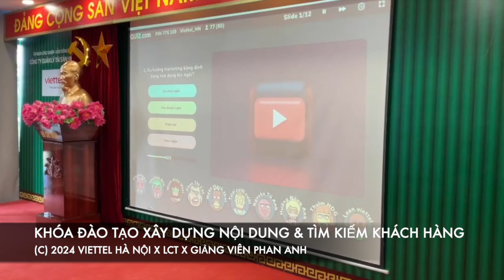Khóa đào tạo Xây dựng nội dung và tìm kiếm khách hàng (4) - Viettel Hà Nội - LCT x Phan Anh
Khóa đào tạo Xây dựng nội dung và tìm kiếm khách hàng (4) - Viettel Hà Nội - Công ty LCT x Giảng viên Nguyễn Phan Anh
Trụ sở: 3A/19, 59 Lê Đức Thọ, Nam Từ Liêm, HN